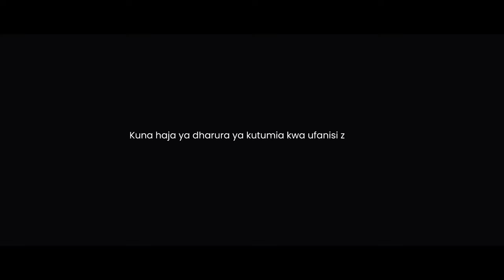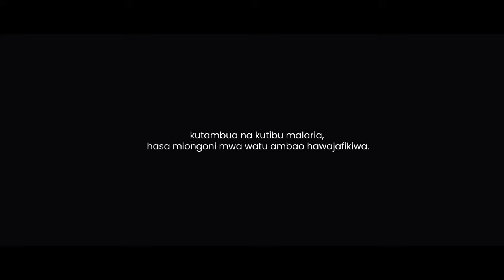MALARIA SHORT FILM